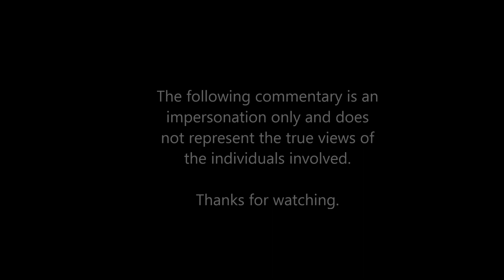Parody: Dermie, Gerard & Ross on Nat Fyfe St Kilda remark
Parody of Gerard Whateley and Dermott Brereton discussing the Nat Fyfe St Kilda remark with Ross Lyon.